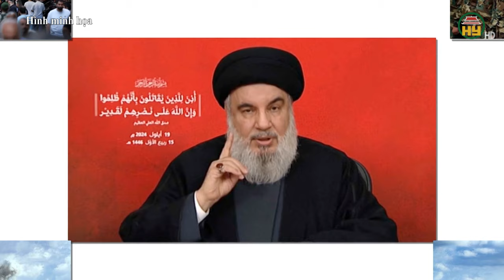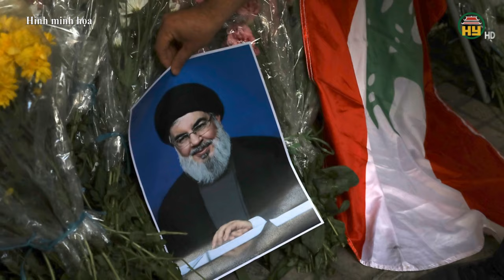Israel - Hezbollah bên bờ vực chiến tranh tổng lực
Hưng Yên TV | 1. Lò lửa Trung Đông rực cháy: Israel - Hezbollah bên bờ vực chiến tranh tổng lực
2.Thủ lĩnh Hezbollah cảnh báo Israel đã vượt qua “lằn ranh đỏ”
3.Israel oanh tạc 100 dàn phóng, phá hủy 1.000 ống phóng rốc két của Hezbollah
Tiktok: Truyền hình Hưng Yên
Facebook: Đài Phát thanh và Truyền hình Hưng Yên
Zalo: Đài PTTH Hưng Yên